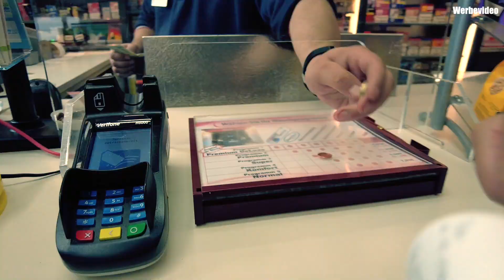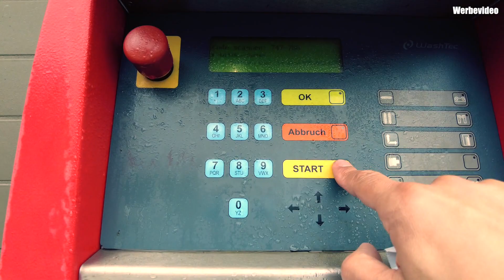„Wir machen Plus“ I 100€ Stundenlohn nur fürs Putzen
Das erste Projekt von "Wir machen Plus" ist vorbei. Der Peugeot 107 wurde an Frank dem Autohändler verkauft. Wieviel ich letztendlich in das Auto gesteckt habe und was er am Ende auf die Waage gebracht hat, seht ihr hier.

Instagram Name

My Gear:

Drohne Mavic Pro
Kamera Panasonic Lumix DMC-g 81
Der Kugelkopf vom Stativ
Gimbal DJI Osmo Mobile
Mein Objektiv

Wenn ein Kauf über diese Links getätigt wird, erhält der Linkersteller eine Provision.